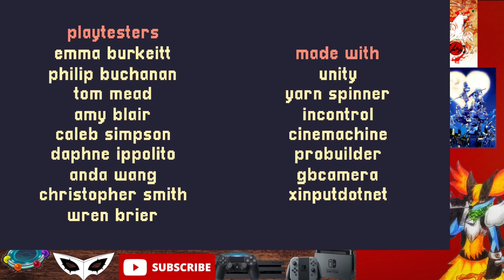Let's Play: A Short Hike | Finale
Let's Continue with this short Hike!